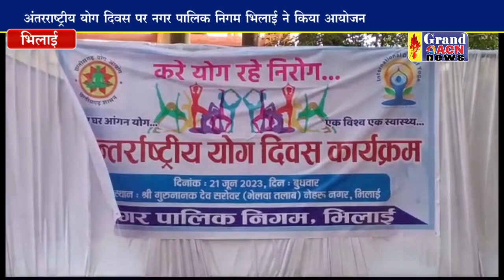विश्व योग दिवस निगम भिलाई